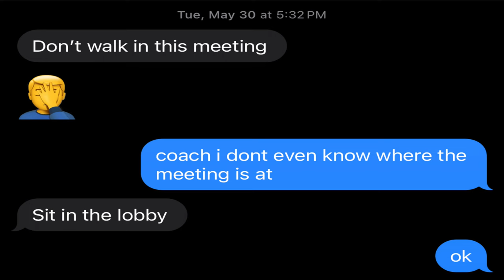ALMOST LOSING MY SCHOLARSHIP ON FIRST DAY ! (Locker Room chronicles)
This a new series called ( locker room chronicles) where I go in depth telling the stories I have accumulated from playing D1 football. Comment what you would like to see more of !!

LEAVE FEEDBACK✍️